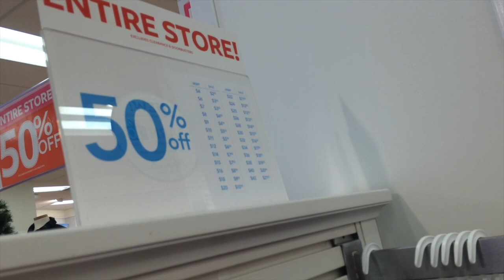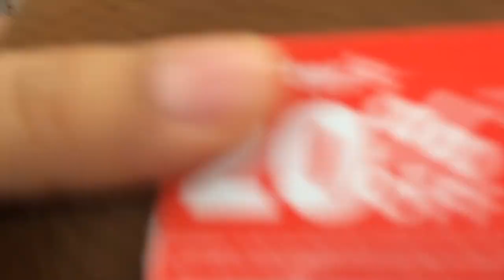Quiero tener otro bebe despues de Liam | Mariana Vlogz